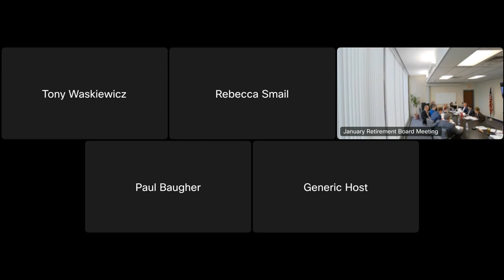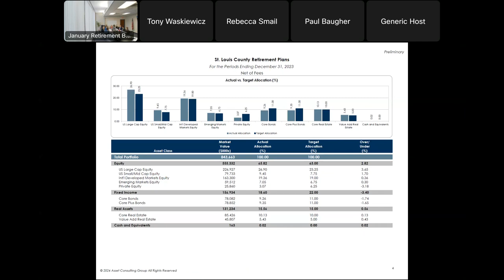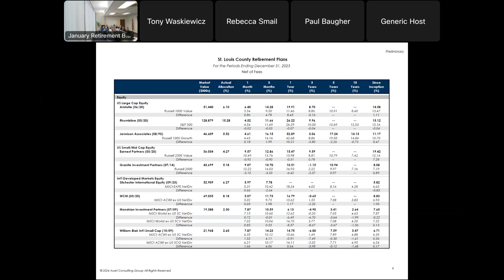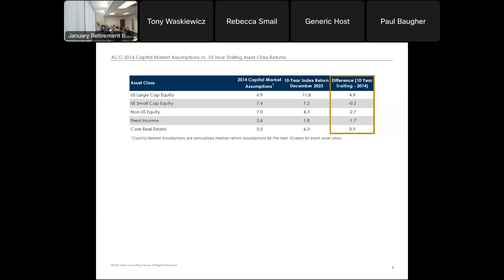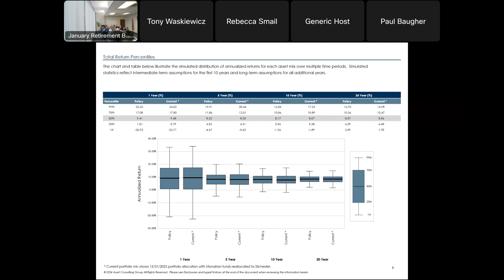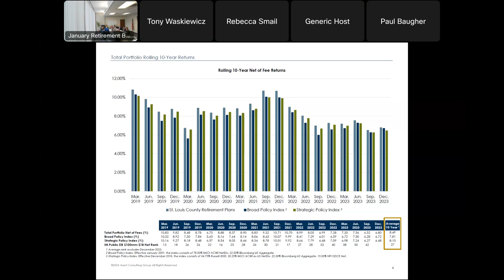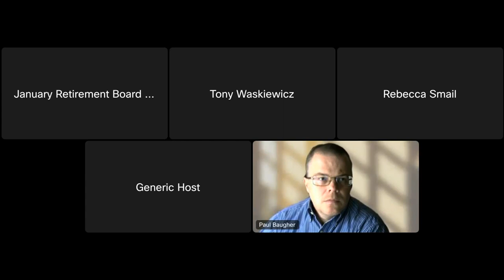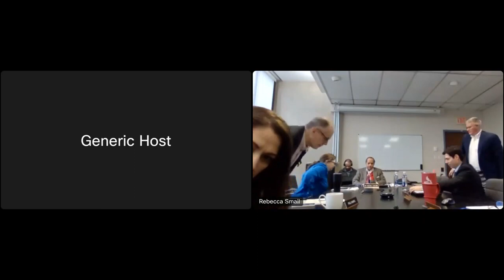St. Louis County Retirement Board Meeting January 25, 2024